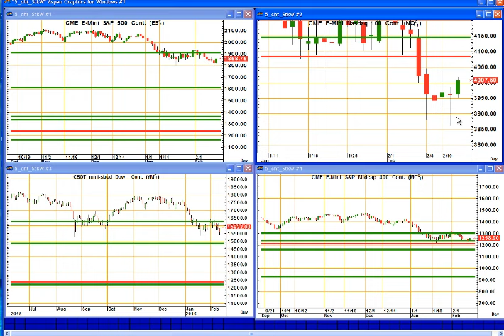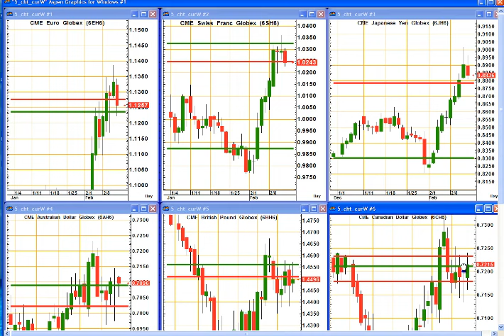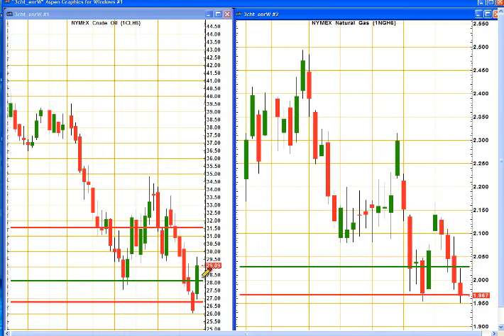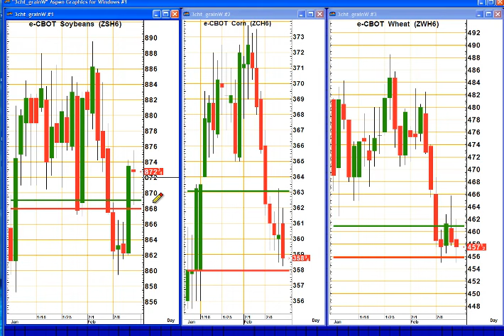Trading Outlook for Today: February 15, 2016